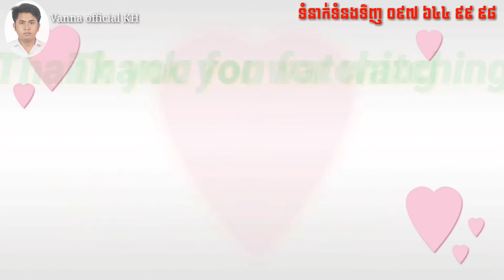នាំគ្នាហូបសាច់ឃ្មុំទើបតែយកបានថ្មីពិតជាឆ្ងាញ់ម៉ែន//Let's eat fresh honey, it's really delicious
1 / Demonstrate the activities of participating in the protection of forests and natural resources in the Prey Lang area to show the participation of the Prey Lang Community Network, because the forest in Cambodia is only one of the largest and largest Prey Lang in this part of Asia. There is only Prey Lang.

2 / Demonstrate activities as well as the lives of participants in forest conservation and forest patrols and other activities in the forest.

3 / Shows the real life of living on forest products and non-timber forest products, such as picking fruits, picking mushrooms, finding food, vegetables, fish, meat, etc.
4 / Want to show that Prey Lang community network has 1 province, Kratie 2, Stung Treng 3, Preah Vihear 4 and Kampong Thom, with an area of ​​more than 440,000 hectares with ecological potential as a dense forest in the past, want to know more clearly can follow the videos that tell Prey Lang.

១/ បង្ហាញពីសកម្មភាពនៃការចូលរួមការពារ ព្រៃឈើនិងធនធានធម្មជាតិនៅតំបន់ព្រៃឡង់ ដើម្បីបង្ហាញ់អំពីការចូលរួមរបស់បណ្តាញដហគមន៍ព្រៃឡង់ ពីព្រោះព្រៃឈើនៅកម្ពុជា មានតែព្រៃឡង់មួយគត់ដែលធំជាងគេ នឹងធំជាងគេផ្នែកនៃតំបន់អាស៊ីយ៍យើងនេះមានតែព្រៃឡង់មួយគត់។

២/បង្ហាញអំពីសកម្មភាពក៏ដូចជាជីវិតរបស់អ្នកចូលរួមនឹង អភិរក្សព្រៃឈើនឹងការចុះល្បាតព្រៃឈើនិងសកម្មភាពផ្សេងៗទៀតនៅក្នុងព្រៃ។

៣/បង្ហាញអំពីជីវិតពិតនៃការ រស់នៅអាស្រយ័ផលព្រៃឈើ នឹងអនុផលព្រៃឈើដូចជា បេះផ្លែឈើ បេះផ្សិត ការស្វែងរកម្ហូបអាហារមានបន្លែត្រីសាច់ជាដើម។ល។
៤/ចង់បង្ហាញ់ថាបណ្តាញសហគមន៍ព្រៃឡង់មានបួយខេត្ត 1 ក្រចេះ 2ស្ទឹងត្រែង 3 ព្រះវិហារ 4នឹងកំពង់ធំ ដែលមានផ្ទៃដីចំនួនជាង43ម៉ឺនហិត្តា មានសក្តានុពលអេកូឡូស៊ីជាព្រៃឈក្រាស់កាលពីស័មយកាលមក ចង់ជ្រាប់កាន់តែច្បាស់អាចតាមដាន់វីដេអូនានាដែលនិហាយអំពីព្រៃឡង់បាន។

ចុងក្រោយសូមអាធ្យាស្រ័យដែលខ្ញុំដាក់ភាសាខ្មែរខាងក្រោមព្រោះខ្ញុំចង់អោយបរទេសចូលទសនាអោយបានច្រើនសង្ឃឹមថាបងៗខ្មែរនឹងយល់ សូមអរគុណ🙏🇰🇭🇰🇭🇰🇭🇰🇭🇰🇭🇰🇭🇰🇭🇰🇭🇰🇭🇰🇭🇰🇭🇰🇭🇰🇭🇰🇭🇰🇭🇰🇭